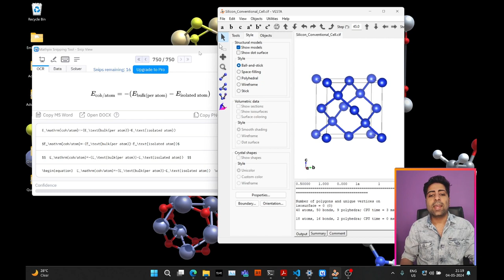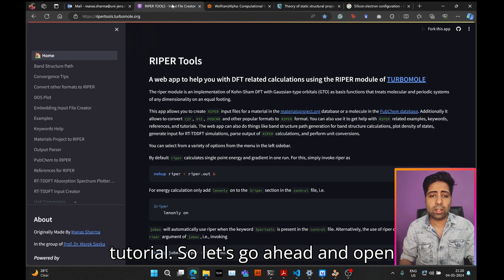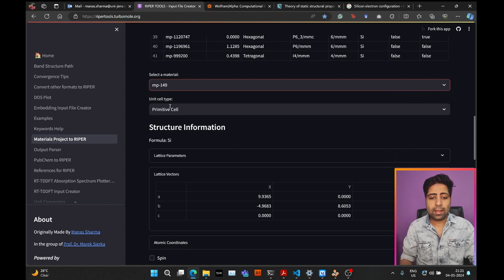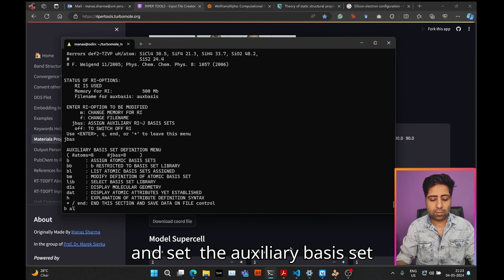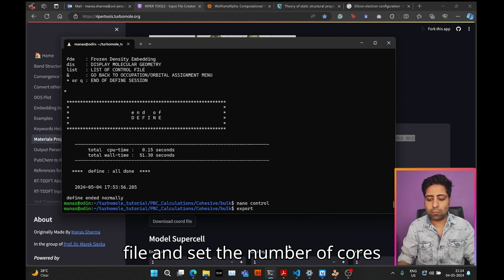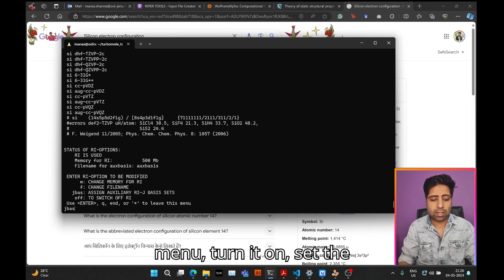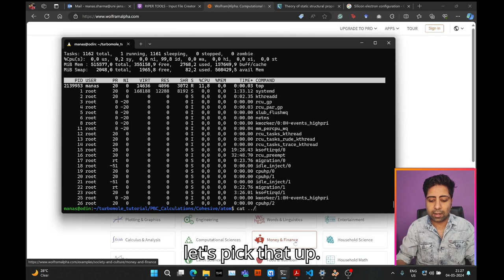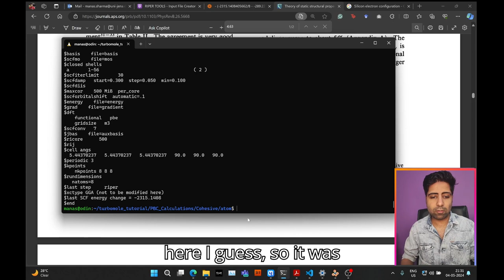How to Calculate Cohesive Energy of a Crystal using TURBOMOLE's RIPER module? [TUTORIAL]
In this hands-on TURBOMOLE (Riper) tutorial, I walkthrough the process of calculating the cohesive energy (per atom) of a crystal, using Silicon as an example.

The formula for the cohesive energy (per atom) is
E_\mathrm{coh/atom}=-(E_\text{bulk(per atom)}-E_\text{isolated atom})

The input and output files form the tutorial are available

The CIF file for the Silicon crystal used in this tutorial is available

I used the material mp-149 from materialsproject.org to obtain the CIF file

The reference value of 4.63 eV/atom for the cohesive energy of the Silicon crystal was obtained form this paper

The most crucial part of the cohesive energy calculation is the calculation of isolated atom's ground state energy as it requires the knowledge and correct treatment of the electron configuration by assigning correct occupations.

The electron configuration of Silicon is [Ne] 3s² 3p².